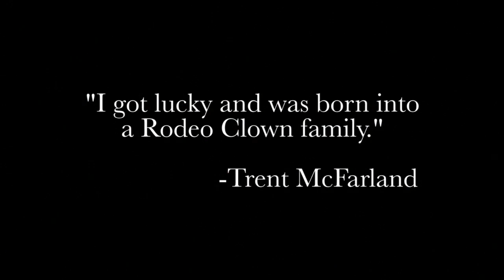Trent McFarland Rodeo Clown and Barrel Man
Trent provides a wealth of humor and good fun with his special brand of humor. Trent has perfected the art of keeping the audience distracted while the rodeo transitions from event to event. Not only does Trent have the ability to hold the crowds attention, he is an accomplished barrel man.